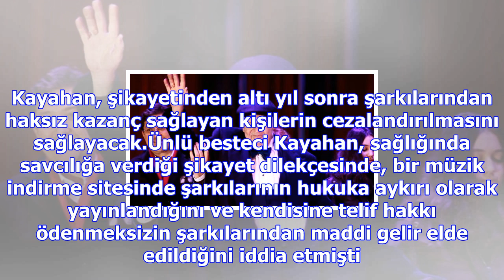Kayahan başlattı mirasçıları devam ettirdi! 6 yıl sonra dava açıldı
Ünlü şarkıcı Kayahan, vefatı öncesi şarkılarının izinsiz olarak internet üzerinden satışa çıkarılara...